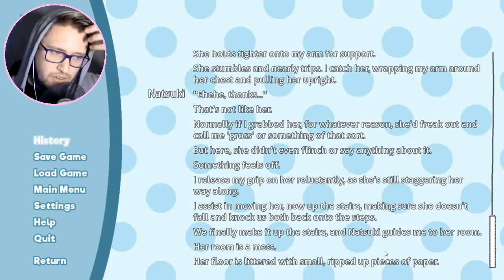| ...PLEASE...HELP ME!... | Doki Doki Literature Club MOD "Exit Music" Part 2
Join me on our journey in Doki Doki Literature Club MOD "Exit Music", part 2.

Toodeloo!